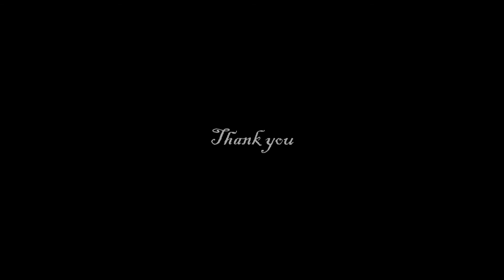Bryan & Nichole-Photo Slide Show